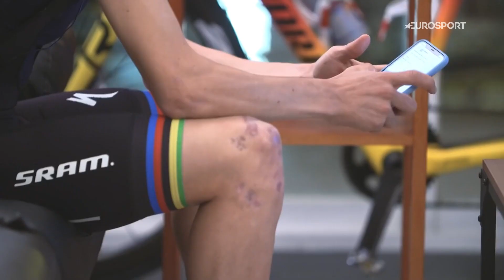Meet the cycling prodigy Tom Pidcock | Cycling show | Eurosport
Watch the Cycling Show on Discovery+ and on Eurosport at 5.30pm CET every Tuesday.